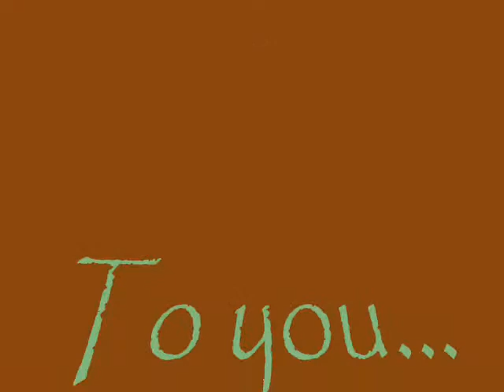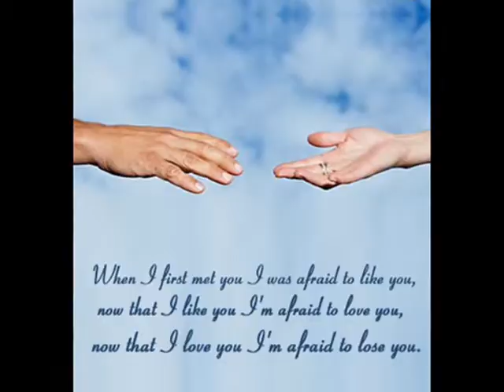Anastasia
Pictures put to the music of Anastasia by Brave Saint Saturn.  I don't want a critique, it's for her not you.